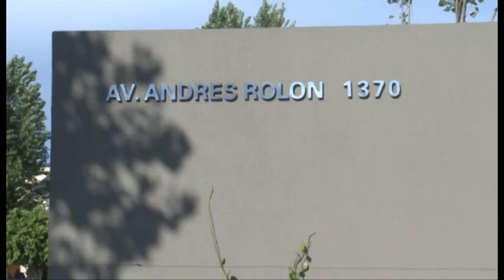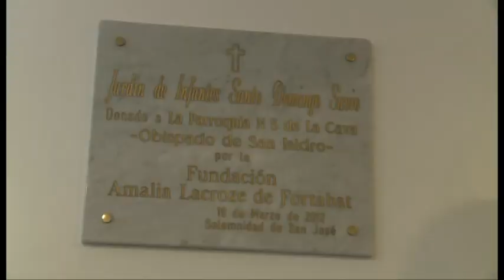Inauguración Jardín de infantes Santo Domingo Savio - La Cava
Inauguración nuevo edificio Jardín de Infantes Santo Domingo Savio - Parroquia Nuestra Señora de La Cava - 19 de marzo de 2012